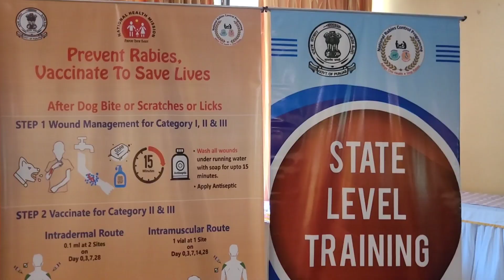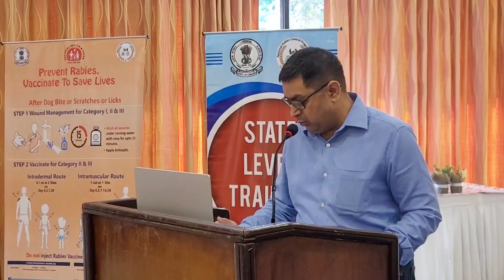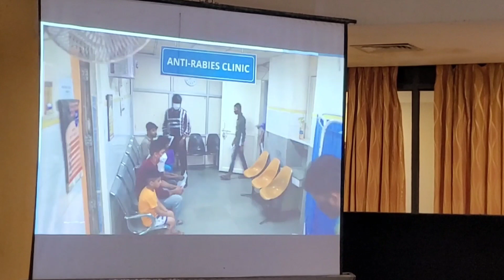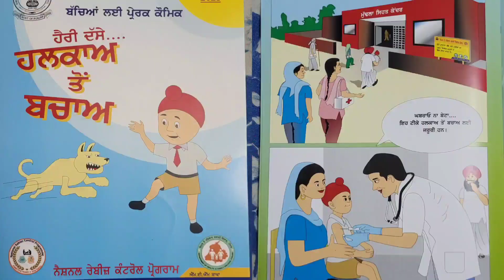PUNJAB HEALTH MINISTER CALLS FOR MULTI-SECTORAL COORDINATION BETWEEN DEPTS TO PREVENT RABIES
*— PUNJAB HAS 214 FUNCTIONAL ANTI-RABIES CLINICS, PEOPLE CAN AVAIL VACCINATION FREE OF COST IN CASE OF ANIMAL BITE: DR BALBIR SINGH*

*— CM BHAGWANT SINGH MANN LED PUNJAB GOVT COMMITTED TO PROVIDING WORLD-CLASS HEALTHCARE FACILITIES TO PEOPLE OF STATE*

CHANDIGARH, September 28:

 On the occasion of World Rabies Day, Punjab Health and Family Welfare Minister Dr Balbir Singh on Thursday stressed on the need for multi-sectoral coordination between different departments to minimise the risk of rabies.

 The Health Minister was presiding over a training workshop organised to mark World Rabies Day, which aims to raise awareness regarding rabies prevention and highlight the progress being made in the fight against this terrible disease. This year’s theme was “All for 1, One Health for All”, highlighting that one health is not for a selected few, but for everyone, even for the last man standing in the queue.

 Addressing the inaugural session, Dr Balbir Singh said that collaboration of different departments including Local Bodies, Rural Development and Animal Husbandry and engaging communities is the only way to considerably reduce the number of rabies deaths. “The only way to prevent dog bites is sterilisation of stray dogs,” he said.

 He said that at present, Punjab has 214 functional Anti Rabies Clinics situated at District Hospitals, Sub-Divisional Hospitals, Community Health Centres, a few Medical Colleges and some PHCs. Every district has designated Nodal officers for the National Rabies Control Programme (NRCP) programme, he said.

 Notably, a total of 834 paramedical staff and doctors have been given training and Anti Rabies Serum (ARS) is available in the State under Essential Drug List (EDL) and it is available free of cost.

 Dr Balbir Singh said that in Chief Minister Bhagwant Singh Mann-led Punjab Government is committed to providing world-class health facilities at zero cost to the public.

 He also released a comic book prepared by the Mass Education and Media wing of the department, which aims to spread awareness among children regarding rabies in a pictorial way.

 Secretary Health cum MD NHM Dr Abhinav Trikha emphasised that the preventive and promotive aspect of the health sector and in sync with the age-old saying 'Prevention is better than cure ', in the disease of Rabies prevention is the only cure available.

 Director Health and Family Welfare Dr Adarshpal Kaur exhorted the training participants to enlighten the field staff of the department regarding the disease and urged the general public to administer rabies vaccination after an animal bite.

*Box:
What is Rabies?*

The fatal zoonotic disease is transmitted through the bite of infected animals carrying the rabies virus, posing a significant public health risk. It is commonly believed that rabies can only be spread from a dog bite. However, contrary to this, the disease can result from bites by various animals, including cats, monkeys, ferrets, goats, bats, beavers, foxes, and raccoons, not limited to dogs. The virus resides in the saliva of infected animals, gaining entry into humans through bites or open wounds.

*Signs and Symptoms of Rabies:*

The initial symptoms of rabies may include fever, headache, nausea, vomiting, and general weakness. As the virus progresses, other symptoms may develop such as confusion, agitation, hallucinations, seizures, difficulty swallowing, excessive salivation, paralysis, and eventually death.

*Steps To Protect Yourself From Rabies:*

- Avoid contact with wild animals (or any animal that appears sick or injured)

- Have your pets vaccinated regularly against rabies

- Do not feed or touch stray animals

- Wash animal bites immediately with soap and running water for at least 10 minutes.

- If you are bitten by an animal or suspect that you have been exposed to rabies, seek immediate medical attention and go for immediate rabies vaccination.

- Report all animal bites to your local health department